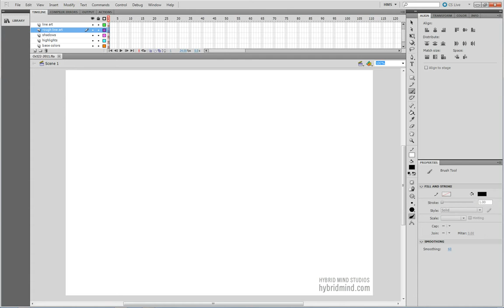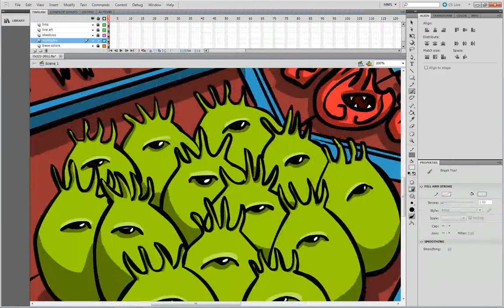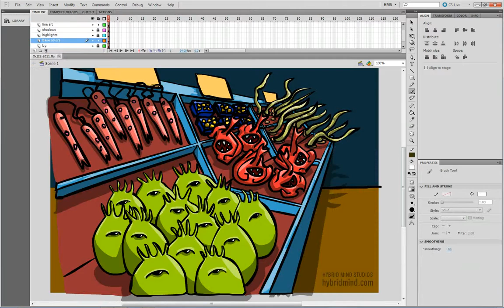Alien Grocery - Daily Drawing Time Lapse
Come on down to the alien grocery. The produce is always fresh!